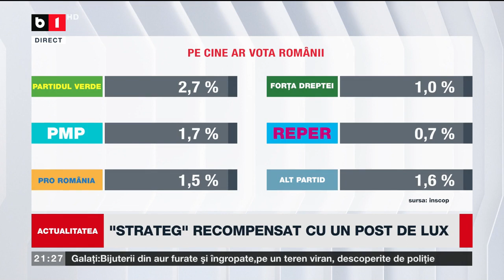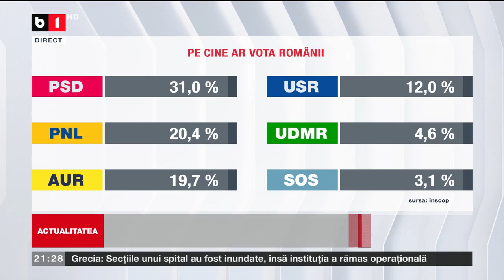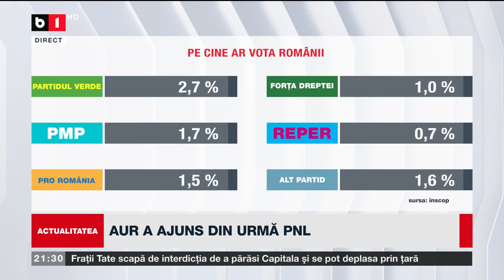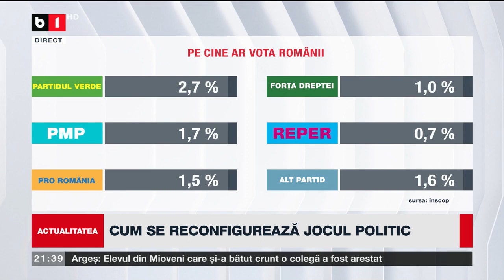ACTUALITATEA CU TUDOR MUȘAT. CIOLACU O RECONSIDERĂ PE FIREA P1/2